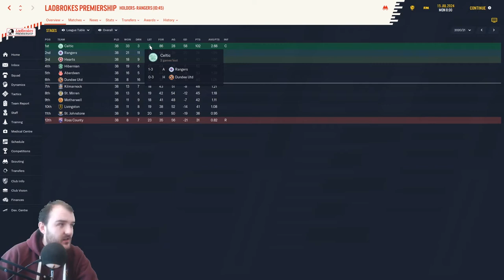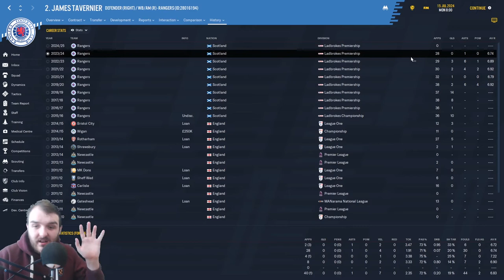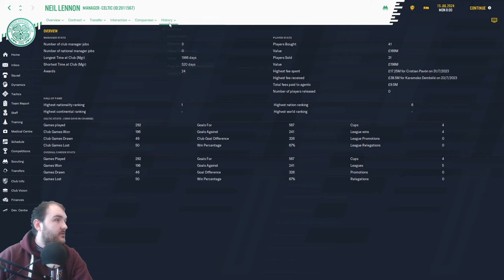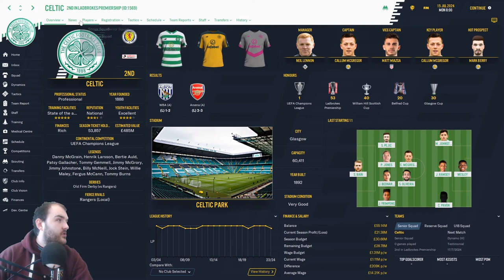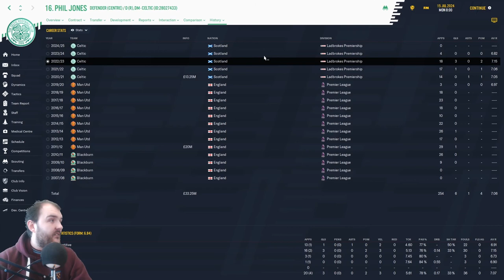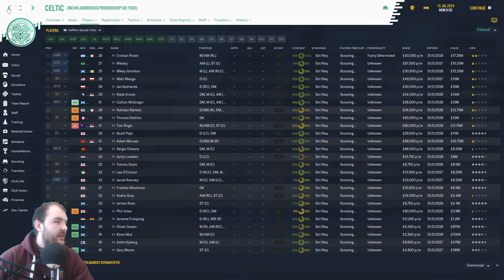FM20 5 Years in The Future | Football Manager 2020 5 Years On | FM Predictsthe SPL | EP2 SPL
Welcome to my Football manager 2020 Series Walks to Prem in S3 EP1 Were at the Start of Season 3, we look at transfers (its defo a case of quality over quantity) finances, results over the summer and we kick the season off with a game vs Solihull Moors.

Curty